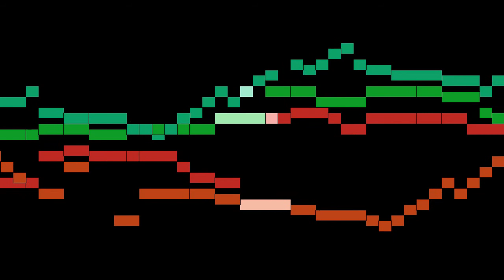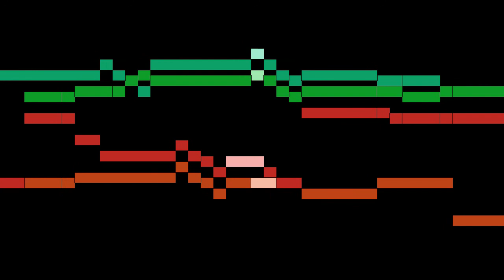Purcell - Chaconne (No.6)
An animated score of "Chaconne (No.6)", from The Gordion Knot Untied, Z.597, by Purcell.